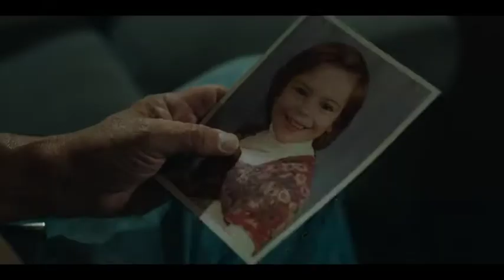BLOOD AND MONEY TRAILER (2020) Tom Berenger, Kristen Hager, Paul Ben-Victor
A retired veteran (Tom Berenger) hunting in the Allagash backcountry discovers a dead woman with a duffle bag full of money. He soon finds himself in a web of deceit and murder.

Starring Tom Berenger, Kristen Hager, Paul Ben-Victor, Mark Sivertsen and Gary Tanguay.

More Trailers